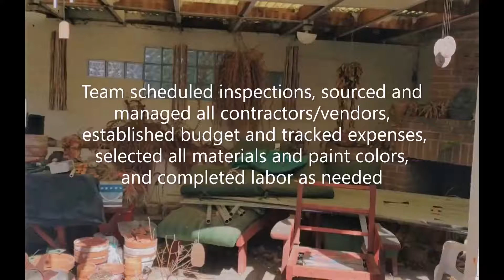Before & After: A 6 Week Turnaround For An Out-of-State Seller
We recommended a budget, and promised results in a short period of time.  6 weeks later we hit the market. 2 weeks of marketing, 3 weeks in Escrow and we Closed. The Seller returned to California just so he could see the transformation in person and get closure.

The first step was emptying out the house.  We did not just call a junk hauler, we tried to find new homes for all of the worthwhile items in the house.  Neighbors from far and wide sent us thank you notes, some including photos of their blossoming gardens that were brought to life by the many pots and plants salvaged from the over grown yard.

Once the home was a clean palate we got full inspections so we could address all major issues and hand the next owner a safe and clean home.  After painting, plumbing, electricians, floor specialists and cleaners we called in a top Stager, and professional videographers.  The results speak for themselves.

We're ready to help the next family going through a difficult Probate or Successor Trustee situation. We'll provide you with various options to choose from, including immediate all cash sales without all the work, to full remodel with a specific budget.  Then hand us the keys and we'll get to work